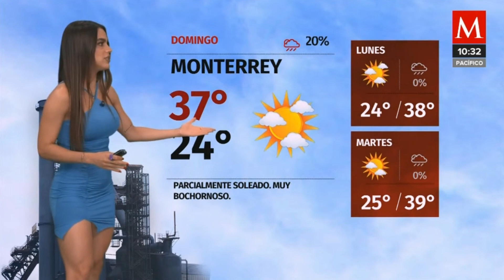Jacky Ainley 2022 07 03